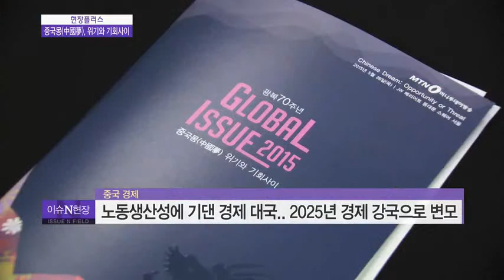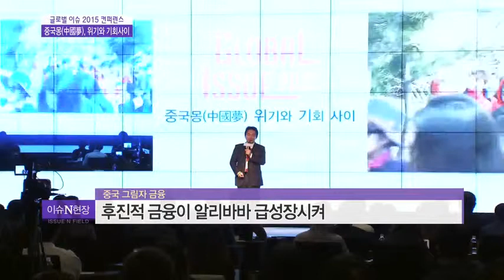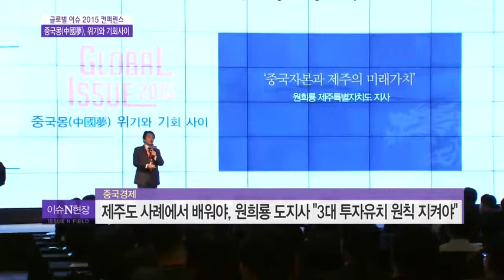'중국몽' 의 미래를 찾아서 글로벌 이슈 2015 개최 - 이규창